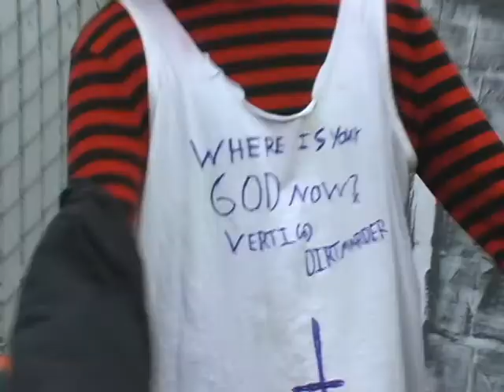XBW Returns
XBW is returning hosted by Cedric Nash!